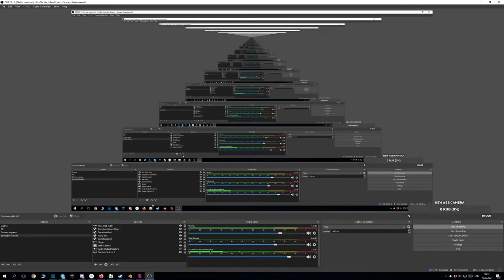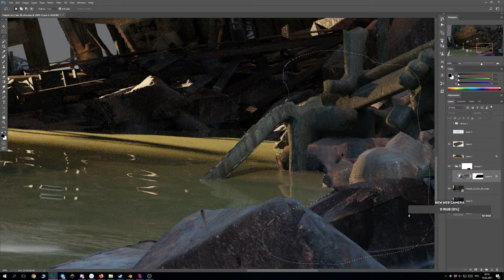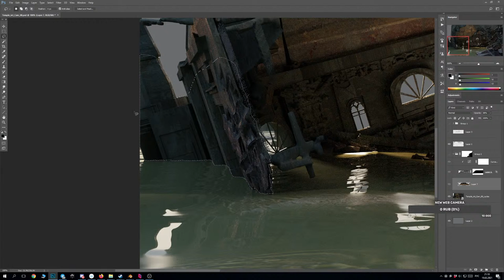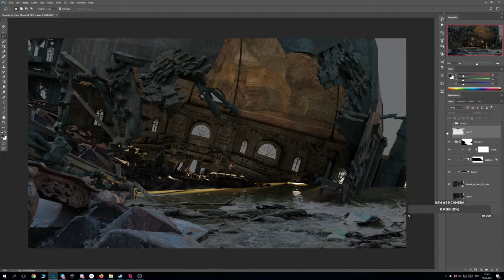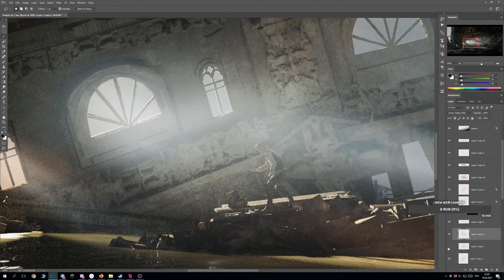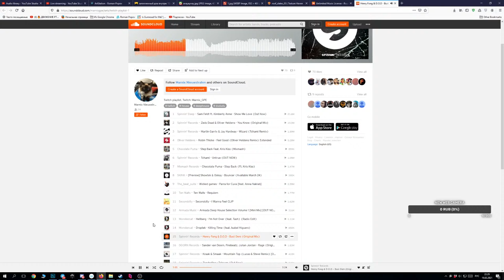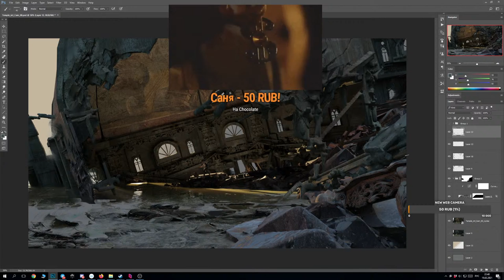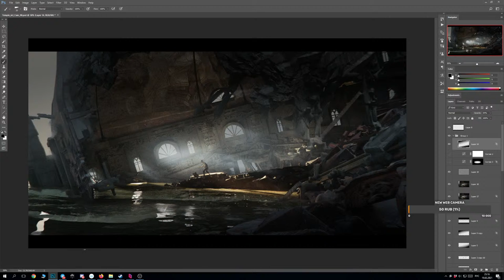Roman Popov Concept art Stream 3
Donates